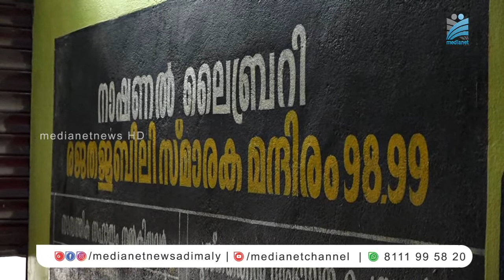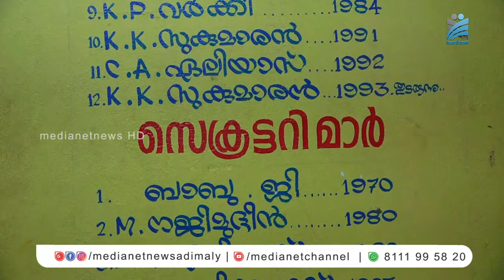വായനയുടെ മഹത്വമോതി അടിമാലി നാഷണല്‍ ലൈബ്രറി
ജൂണ്‍ 19.ഇന്ന് വായനാ ദിനം.സാംസ്‌കാരിക രംഗത്ത് പതിനായിരങ്ങള്‍ക്ക് അക്ഷരജ്ഞാനം പകര്‍ന്നു നല്‍കുകയാണ് അടിമാലി നാഷണല്‍ ലൈബ്രറി. 1970 ല്‍ 250പുസ്തകങ്ങളുമായി വാടക കെട്ടിടത്തില്‍ പ്രവര്‍ത്തനം ആരംഭിച്ച ലൈബ്രറിയില്‍ ഇപ്പോള്‍ 20,000 ലേറെ പുസ്തക ശേഖരമാണുളളത്.